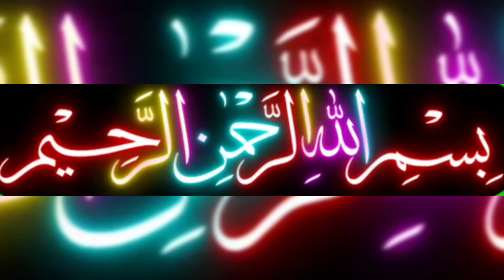2024 new design Black Kurta for Boys /بہت ہی اسان طریقے کے ساتھ 👔✂Step by step new design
2024 new design Black Kurta for Boys /بہت ہی اسان طریقے کے ساتھ 👔✂Step by step new design

2024تصاميمكارتاللأولاد# تصاميمكارتارجالي#